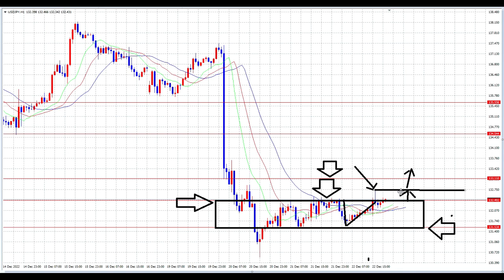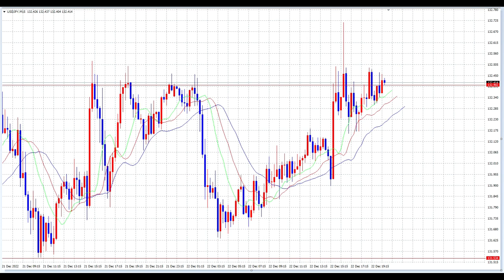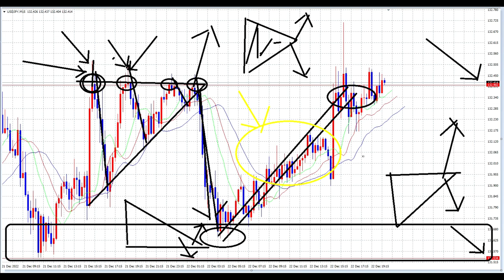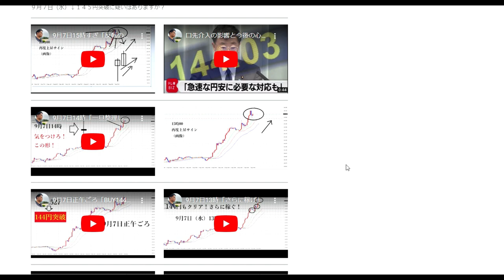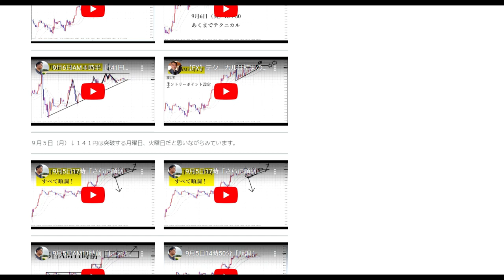【FXオリガルヒ】来年からはお金の心配なく生きてゆこう。